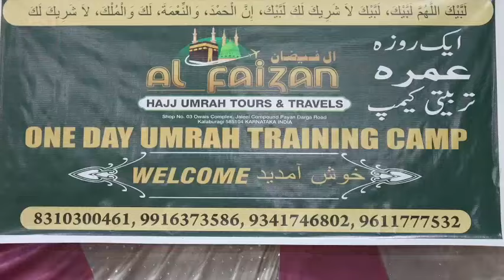AL FAIZAN HAJ & UMRAH TOURS & TRAVELS ORGANISED UMRAH TRAINING CAMP.